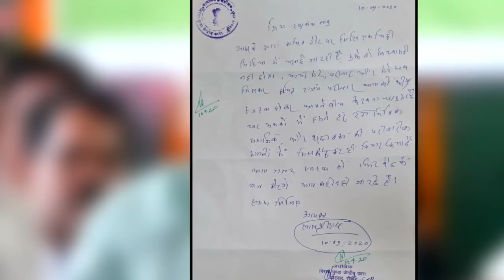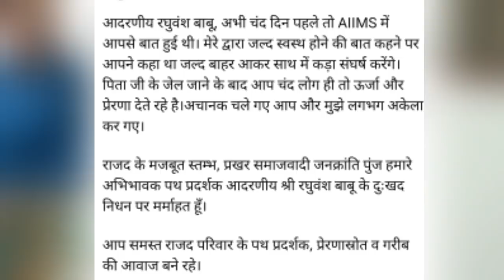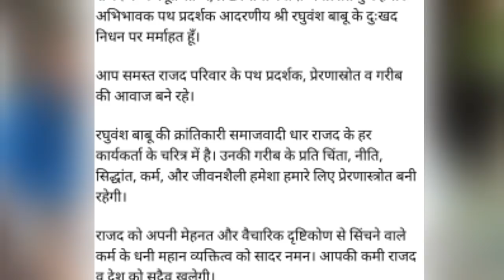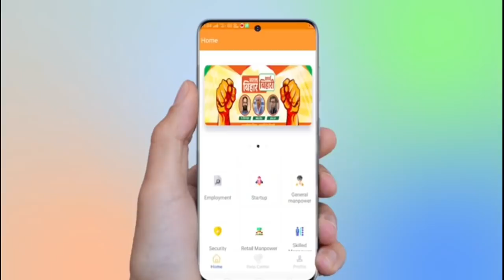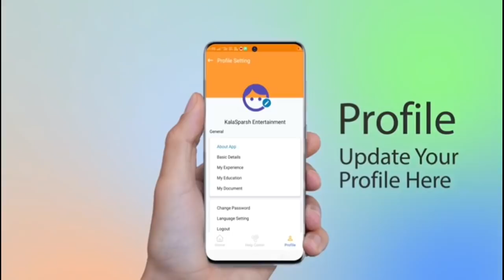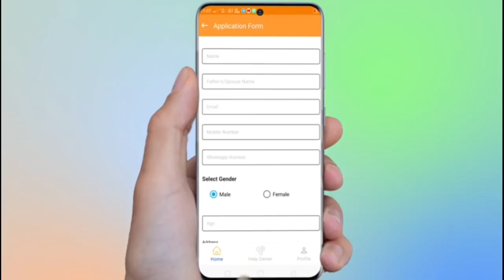RJD के Raghuwansh Prasad Singh का निधन , Lalu Yadav बोले - कहाँ आप चले गए, Tejashwi Yadav हुए इमोशनल